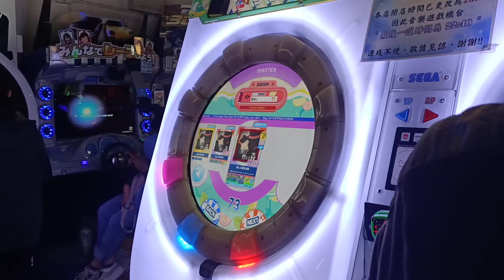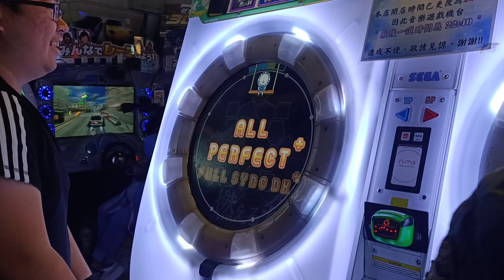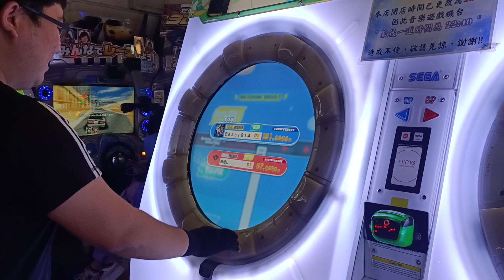【二段昇格戰】MaiMai DX Splash 美しく燃える森 MASTER 手元參考 初段➜二段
客觀來看 這次二段的確比上個版本還要困難
估計是官方想讓玩家們適應紫譜的譜面節奏 而不是打譜面配置單純的紅譜
這首要打好的重點大概是 要熟記譜面 有時候會突然跳出 五連打 三連打
不然就會像我一樣先滑才打連打段 (靠反應跟基礎去硬幹 打起來很不穩)
需要多看譜面 記好難點在哪 再來鍵位要熟悉 基本上鍵位熟不要一直Miss
大部分的玩家都可以輕鬆過啦 大不了是多打幾次 這首本來就不是容易一次過的
2021/1/31 PM:3:24 台中旗艦娃娃帝國
☞Player:Beast914☜
(舞將&檄神努力中)